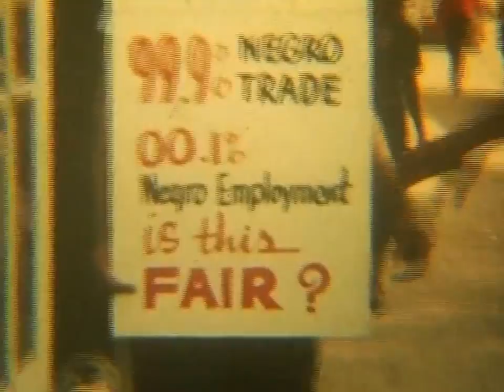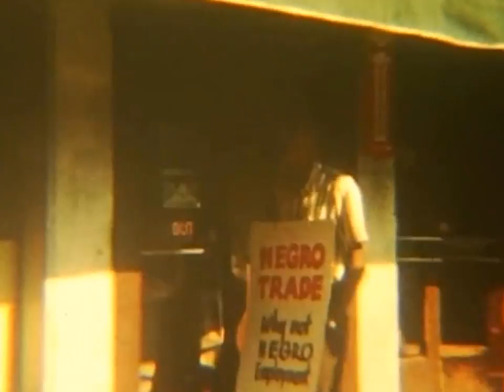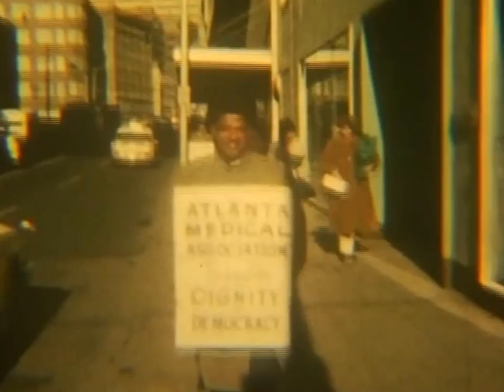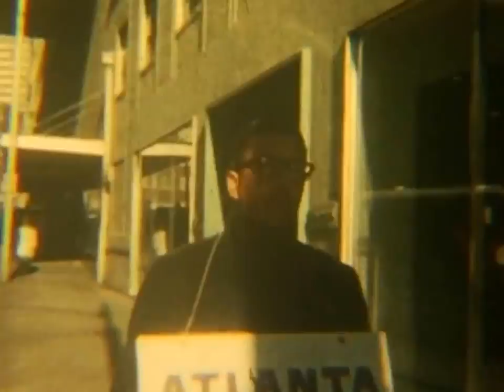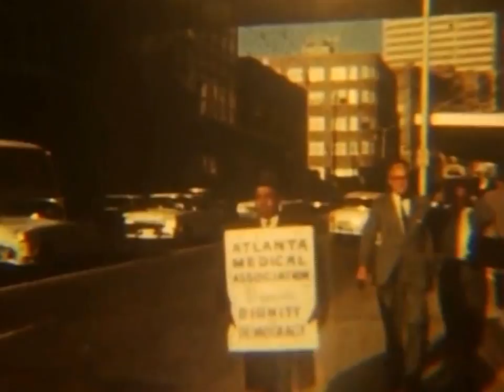Picketing of Colonial Store and Rich's Department Store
Picketing by physicians and dentists from the Atlanta Medical Association and the North Georgia Dental Society  Atlanta, GA 1960
Boycott and picketing of Rich's Department Store took place during the busy Christmas season.

Video by Albert M. Davis, MD  "Sam Cooke-A Change Is Gonna Come", sound recording administered by:
UMG